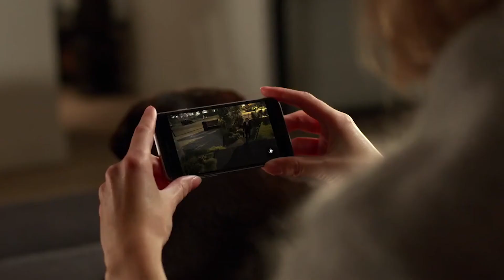Conoce la nueva Cámara exterior inteligente de Netatmo.